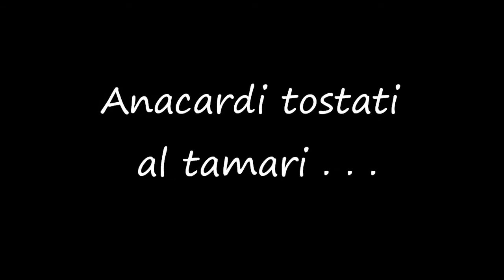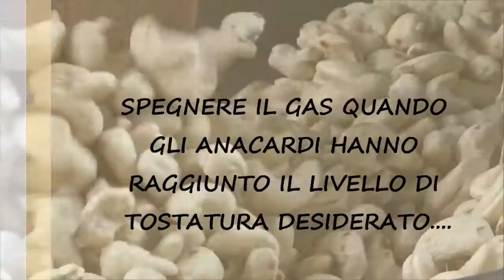Vecchio Oriente - Anacardi tostati al tamari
Gli anacardi sono considerati frutti pregiati per gli elementi nutritivi che contengono.
Sono un vero e proprio snack sano. ecco un modo per gustarli !